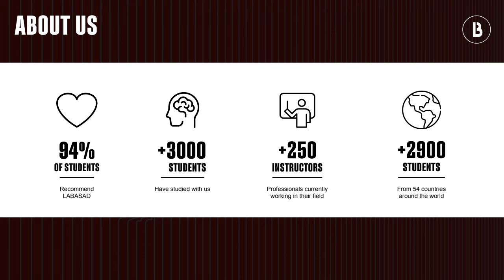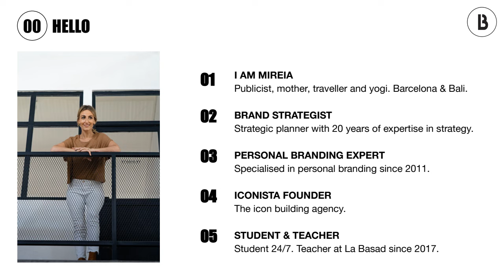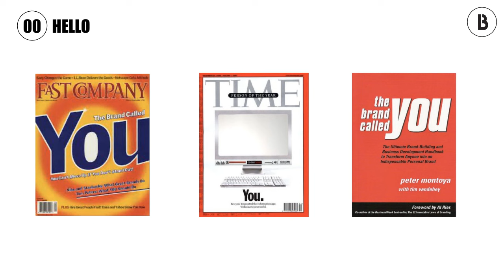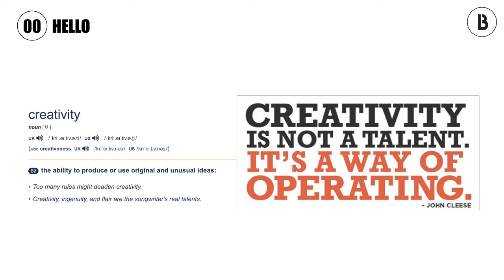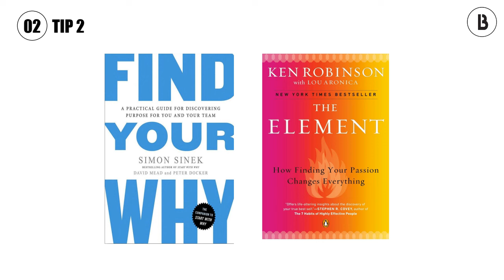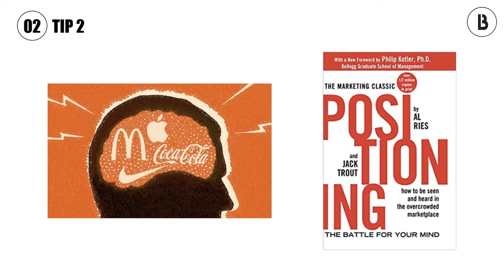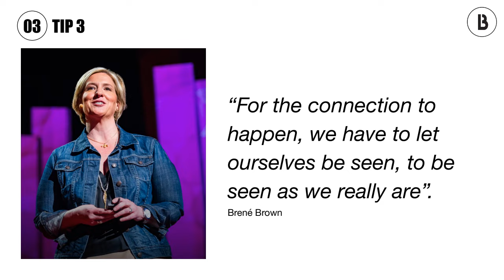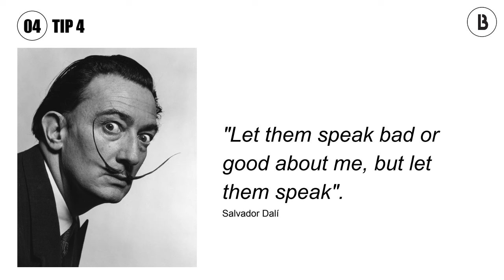4 Tips to build your personal brand as a creative - MASTERCLASS with Mireia Martín - LABASAD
💡Do you hate the idea of self-promotion? Then this Masterclass is specially designed for you. You will learn the 4 key processes for building your personal brand without falling into self-promotion, you will learn how to showcase your talent to make yourself stand out and attract the projects and clients you really want.